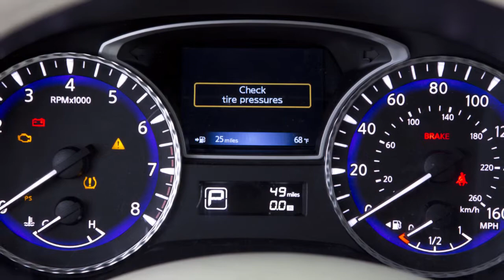2015 Infiniti QX60 - Warning and Indicator Lights